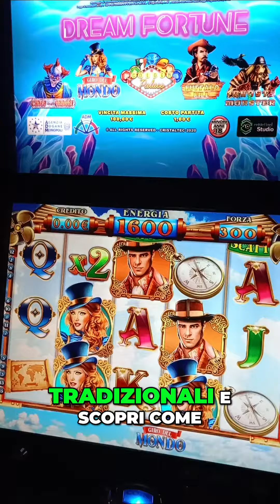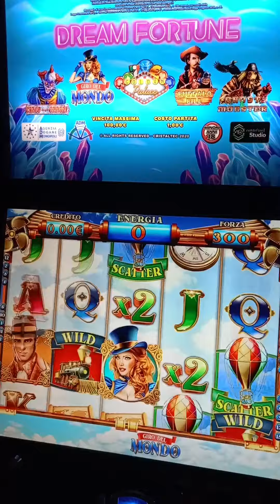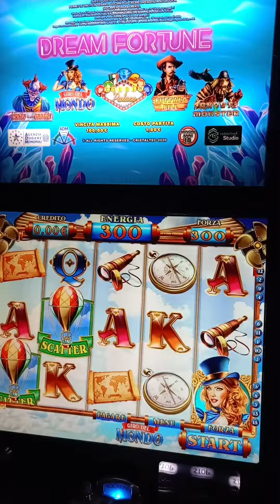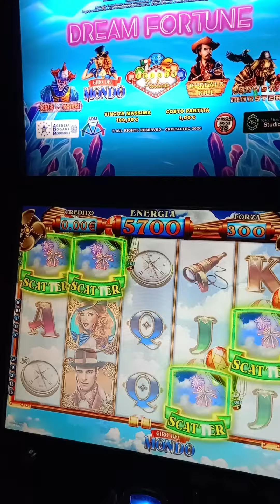🎰BIG WIN SLOT DA BAR! 🍀 Grandi Vincite e Azione Classica SlotMaxWin197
🎰 NUOVA VINCITA SU SLOT DA BAR! 🍀 Grandi Vincite e Azione Classica  SlotMaxWin197
Guarda l'ultimo video del canale SlotMaxWin197, dove conquistiamo una nuova vincita su una Slot da Bar classica! 🍀 Vivi l'adrenalina di queste slot tradizionali e scopri come le vincite possono arrivare quando meno te lo aspetti. Se ami le Slot da Bar e vuoi vedere il brivido delle vincite, non perderti questo video! 🤑🎰

Big Win Slot da Bar,

18+ The sole purpose of this channel and my videos is to share my gambling experience and provide entertainment. Gamble responsibly! Gambling is not a way to make money!